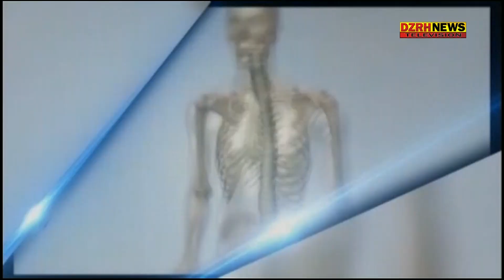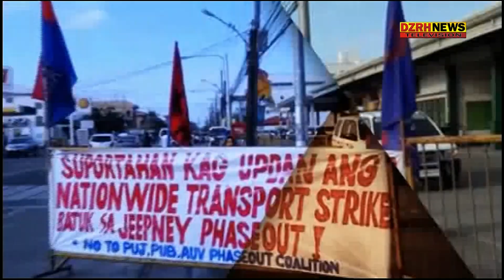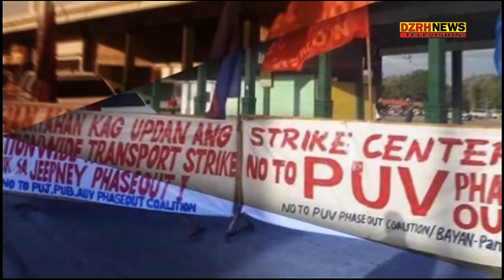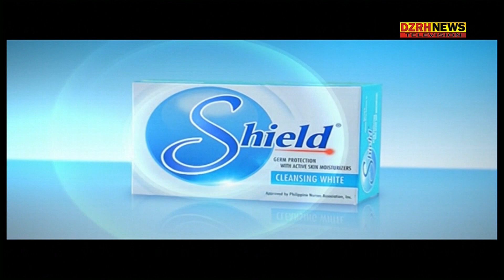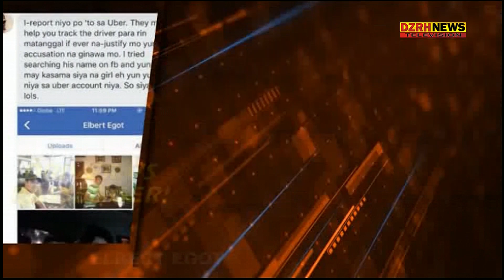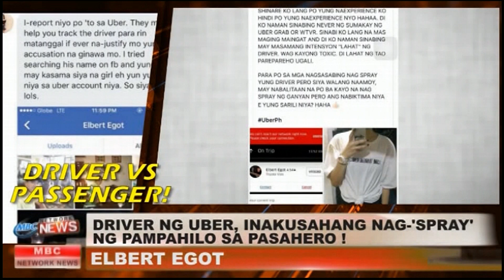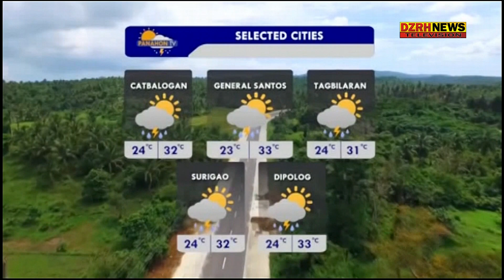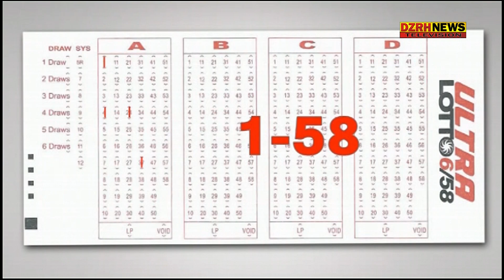MBC Network News - July 17, 2017